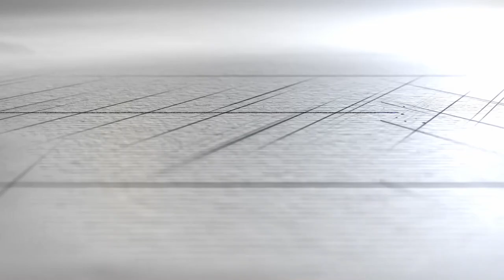Still Life in Water Colors | How to Draw Still Life in Water Color By CreativEdge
Still life in watercolor | How to draw still life in watercolor

If you are looking for Online Crash Courses for NID/NIFT/UCEED And others, fill the form and register for Free demo classes

Creative Edge, a community of creative minds. We are an institution that polishes the skills of a developing creative mind. We are a multi-platform catering to all the students willing to apply or who have applied for Design and Architecture exams namely NATA, JEE Main B.Arch, NID, NIFT, UCEED, etc.

The complexities of drawing human figures, sketches, compositions, etc. can be resolved with mentoring sessions from our renowned faculty, Konark Bhatia and Rajendra Bhatia Sir.

Follow us for the More content Related to Design and Architecture